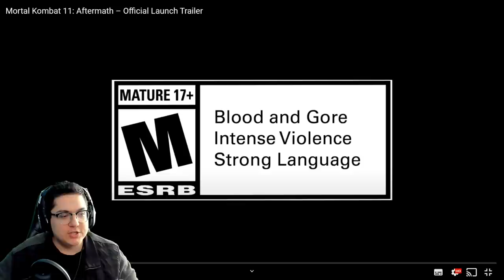Mortal Kombat 11: Aftermath - Official Launch Trailer REACTION!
Mortal Kombat 11: Aftermath - Official Launch Trailer REACTION! With just a few more days until release, we got an offical launch trailer for MK11: Aftermath! Here is my reaction.

Mortal Kombat 11: Aftermath is a new expansion for the hit videogame, Mortal Kombat 11, the best-selling title in franchise history that was named Fighting Game of the Year at the 2019 D.I.C.E. Awards. Developed by award-winning NetherRealm Studios, Mortal Kombat 11: Aftermath expands the critically acclaimed story campaign with an all-new, cinematic narrative centered around trust and deceit, while also adding new playable characters in returning Mortal Kombat fighters, Fujin and Sheeva, and guest character, RoboCop, who is making his series debut.